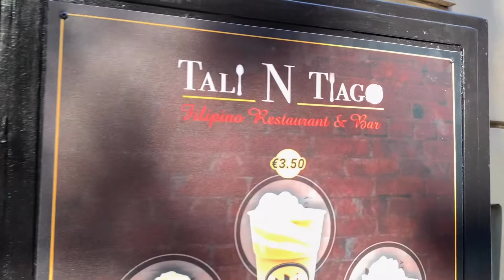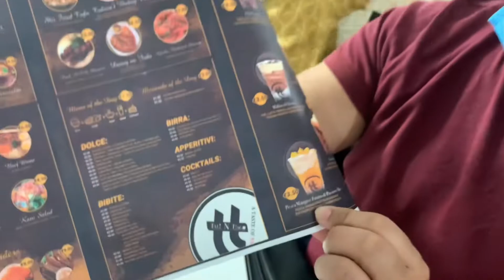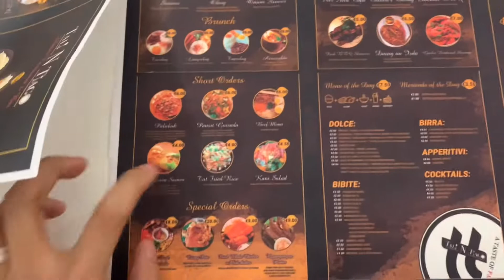Biglaang Foodtrip | Vlog#22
Newest Pinoy resto in Rome - A Taste of Pampanga :)
Halina't samahan ninyo kami sa biglaang Foodtrip sa pinakabagong Pinoy resto dito sa Roma Italia :)